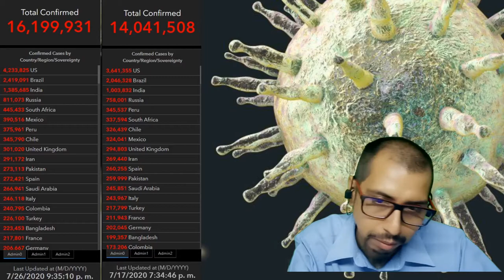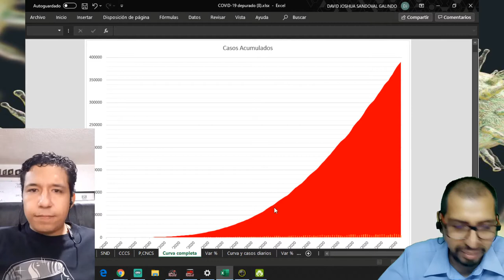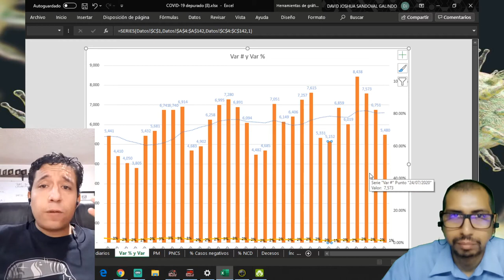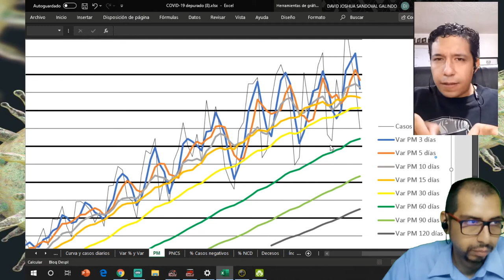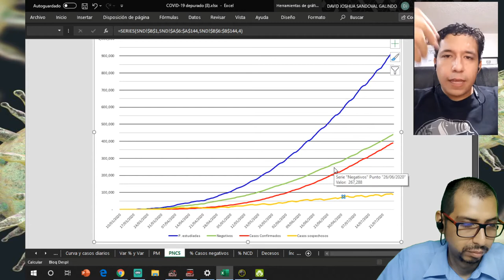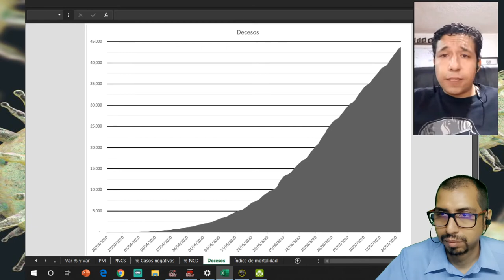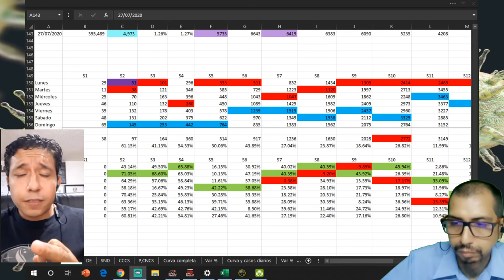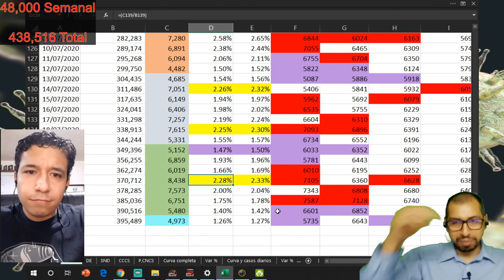Pronostico Casos Covid19 | Ultima semana Julio | México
Indice:
0:13 aumento de 2 millones en 9 días
0:50 felicitaciones por acertar una vez mas al pronostico
2:00 Curva diaria
3:00 Variación Porcentual
3:36 Curva y casos diarios
4:30 Variación # y variación %
5:40 Promedio Móvil - el que nos indica un cambio de tendencia
8:05 Pruebas, Negativos Confirmados y Sospechoso
9:26 % casos negativos
11:17 % Casos diarios / sospechosos
11:45 Decesos
12:27 Pronostico